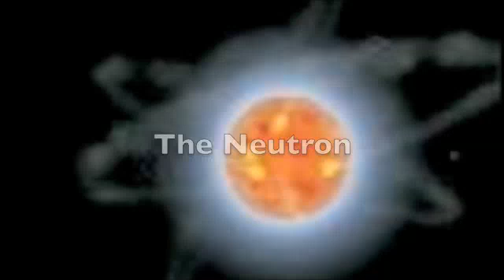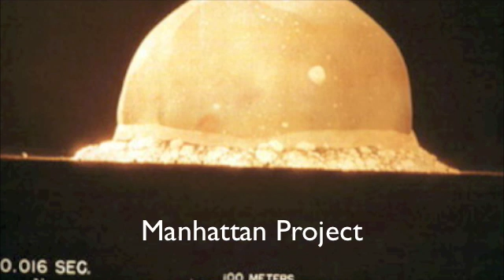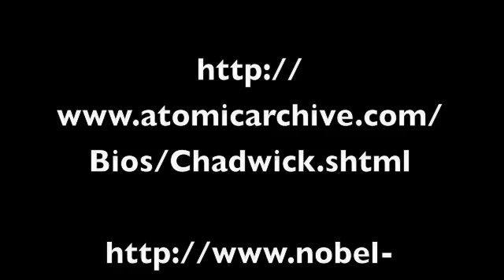James Chadwick (Reg)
Greatest Chem project ever made

By AJ + Reid